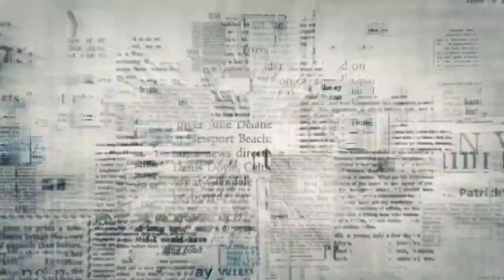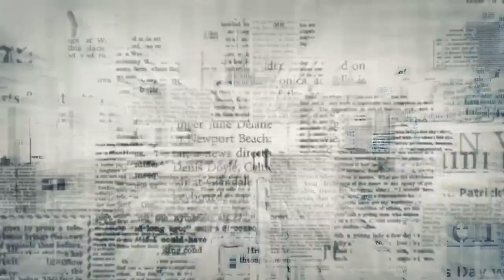Notorious ABC Trailer #5